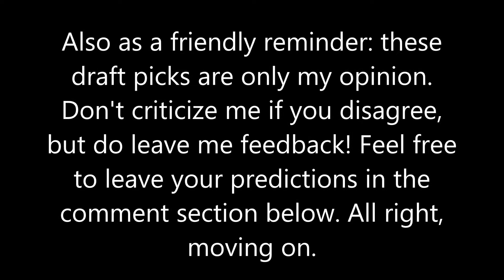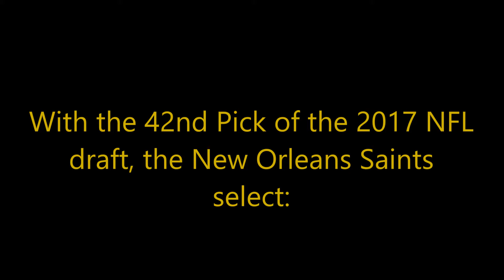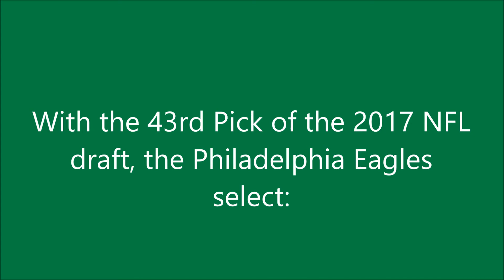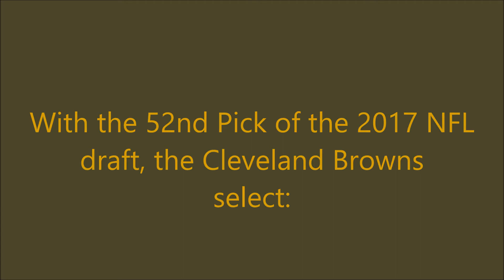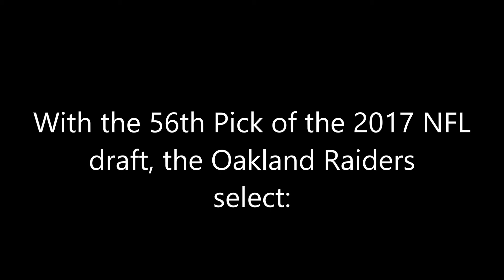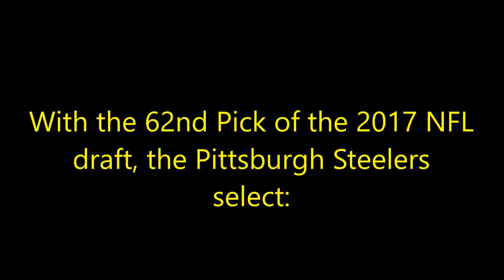2017 NFL Mock Draft 4.0 (2nd Round)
This is the second round of my final mock draft of 2017. I suggest watching my first round mock draft prior to watching this video, because then you will know who is available and who is off the draft board starting at pick #33. Click the link below for the first round: